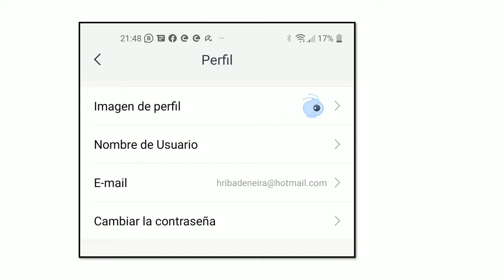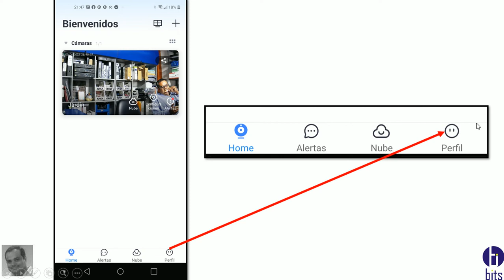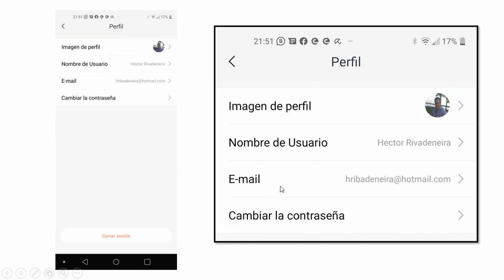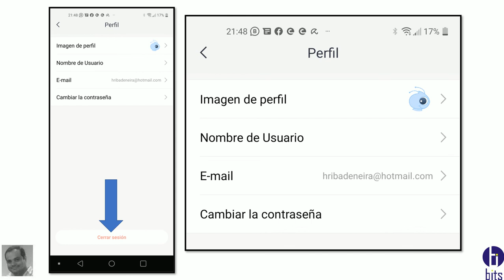Yi iot Editar Perfil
Video tutorial, como puedo instalar una imagen, cambiar contraseña, cerrar sesión, borrar correo en la app Yi iot.

Guayaquil - Ecuador